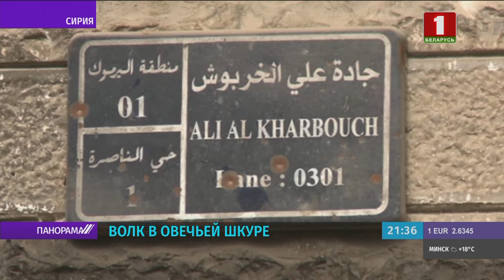Доклад о преступлениях США представили в Китае. Панорама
Разгромный доклад, описывающий серию международных преступлений Соединённых Штатов на Ближнем Востоке опубликовало Китайское общество исследований в области прав человека.

Создание военных тюрем на оккупированных территориях, пытки пленных, санкции на жизненно важные для обычных граждан товары, разжигание исламофобии — грехов за душой у "главных демократов" хоть отбавляй.

О чём не хотят говорить на Западе и что в очередной раз подчеркнули на Востоке смотрите в видео.